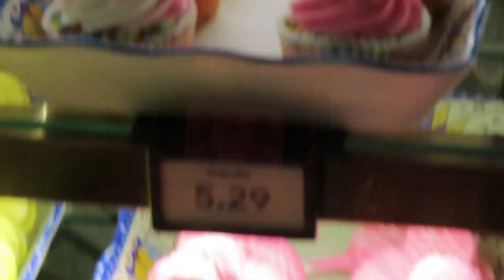Walt Disney World's Animal Kingdom, Come Go Wild With Us!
Disney's Animal Kingdom Theme Park